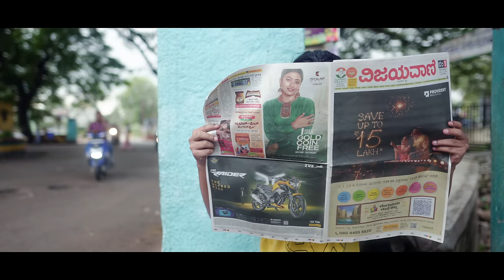Törk | NADI | ನಡಿ | MUSIC VIDEO | KANNADA RAP | LATEST RAP SONG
Rap / Lyrics : Törk

Performed By Törk , Jacq , Old House Crew , Invictus Crew
Director : AKSH
Associate Director : Enbee
Produced By - Alp Alpha Digitech
Music , Mix and Master : Törk
Cinematography : Vkey
Associate Cinematography : Nithun Sagar
Dancers : Old House Crew - Pavan Bounce, MANA , Ravi Tejas

Invictus Crew - Nguvii, Neeraj, Mehak, Marry, Merlene, Ish,Rishab

Jacq

Special Thanks: Justin Samuel , Old House Crew, Invictus Crew